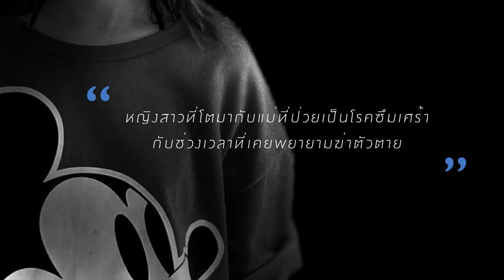จอม จอมเทียน จันสมรัก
"คนเราต้องมีศรัทธา  เรามีคนที่รักเรา  ความรักทำให้เราไม่หมดหวัง สักวันปาฎิหาริย์จะเกิดขึ้น"
หญิงสาวที่โตมากับแม่ที่ป่วยเป็นโรคซึมเศร้ากับช่วงเวลาที่เคยพยายามฆ่าตัวตาย

  "การติดอยู่ในโลกที่มันเศร้ามันเหมือนตายทั้งเป็น  เหมือนชีวิตเขามันไม่มีอะไรเหลือแล้ว"   ตอนหลังเธอก็เริ่มมีอาการแบบเดียวกับแม่คือ เป็นโรคซึมเศร้าแล้วสุดท้ายก็เริ่มคิดที่จะทำร้ายตัวเอง

ติดตามเรื่องเต็มได้ที่

ตามอ่านเรื่องราวอื่นๆ ได้ที่